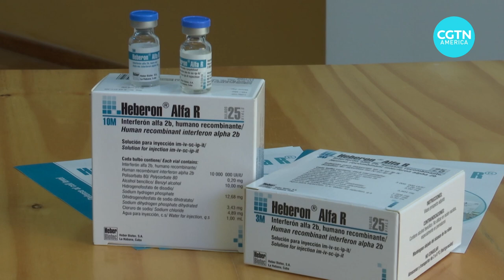China-Cuba cooperation in biotechnology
The joint development of biotech products has been at the center of cooperation between Cuba and China for years. Learn more.